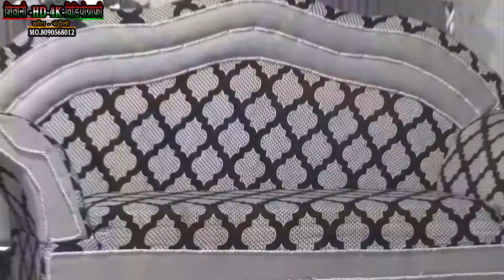Monshup Songs(2022)Slwo Motion 4k Video Songs